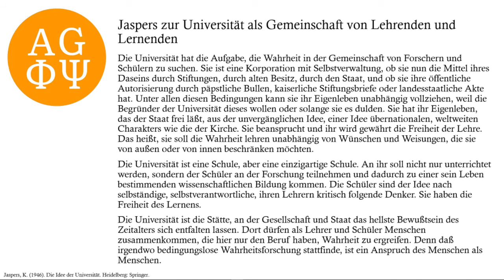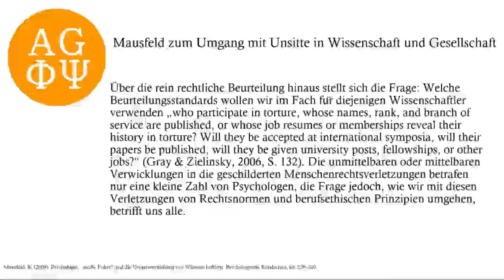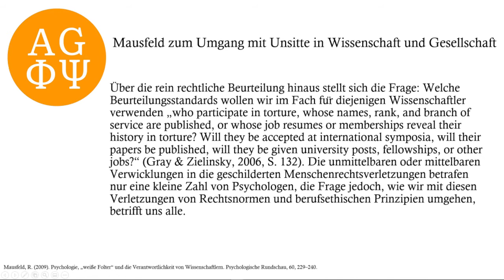Ethik und Verantwortung an der Universität und in der Gesellschaft mit Joachim Funnke | Fipsi: E. 6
Die sechste Folge des Podcasts Fipsi, der als erster seiner Art den Dialog zwischen Philosophie und Psychologie anstrebt. Mit ihrem Gast Joachim Funke unterhalten sich Hannes Wendler und Alexander Wendt in dieser Folge über Ethik und Verantwortung an der Universität, in der Wissenschaft und Gesellschaft. Dabei kommen sie auf Karl Jaspers und Rainer Mausfeld zu sprechen.